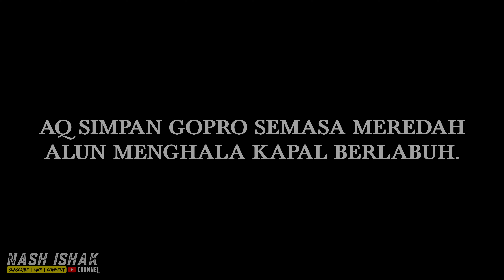Laut mana tidak bergelora, bumi mana tidak ditimpa hujan | INFLATABLE BOAT FISHING | VLOG 88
Assalammualaikum dan salam sejahtera semua. 🥳🎉

Alhamdullillah, ada kelapangan lagi kali ini. Pergi memancing di pulau pangkor dan sekitar. So nak tahu kisah trip kali ini, mari tonton. 🫡🔥

Im a Malaysian Fishing Enthusiast, Adventures, and Outdoor Activities. Im love doing outdoor activities and adventures.

Terima kasih mana yang sudah support channel saya. Jutaan terima kasih mana yang sudi singgah ke channel saya.

Tanpa sokongan anda siapa la saya. Harap korang terhibur menonton video dari channel saya.